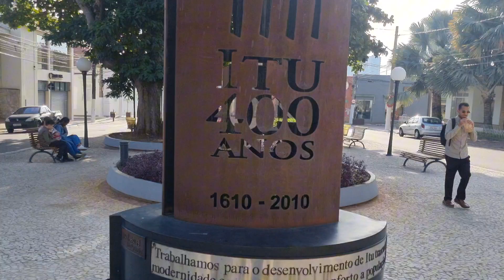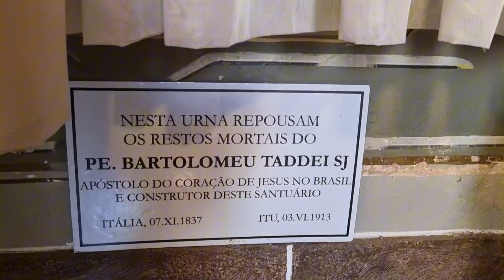Igreja do Bom Jesus em Itu SP ADA0628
Igreja do Bom Jesus em Itu SP é um vídeo que mostra uma belíssima igreja em Itu SP, exatamente no local onde a cidade foi fundada.

Colabore com o nosso projeto AVENTUREIROS DE AMOR adquirindo os nossos produtos digitais! Copie e cole o link abaixo no seu navegador:

Somos um casal aventureiro com mais de sessenta anos e adoramos viajar por esse Brasil afora. Inciamos o projeto sozinhos mas agora contamos com mais um aventureiro, que é o nosso neto Rafael.

Montamos uma casa sobre rodas numa Sprinter 2003 para a realização do nosso sonho de conhecer o Brasil.

Gostamos de participar de encontros de viajantes, motorhomeiros, kombeiros e viajantes em geral.

Você poderá ajudar os Aventureiros de Amor se inscrevendo no canal, compartilhando os nossos vídeos, comentando e clicando no LIKE (gostei), pois essas ações fazem com que o YouTube nos apoie e nos divulgue nas buscas pela internet.